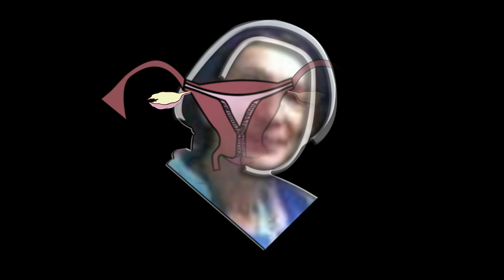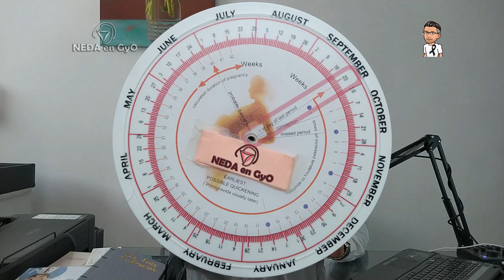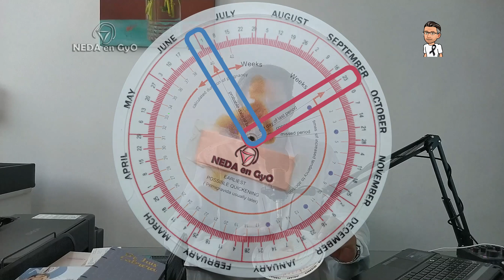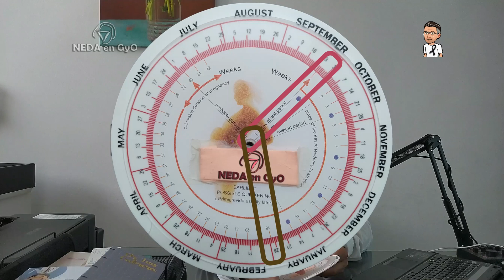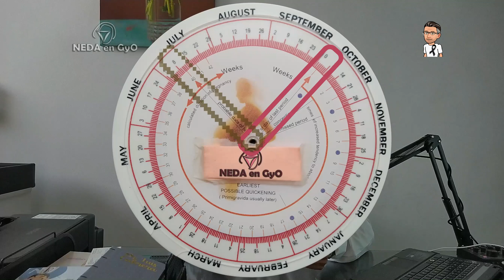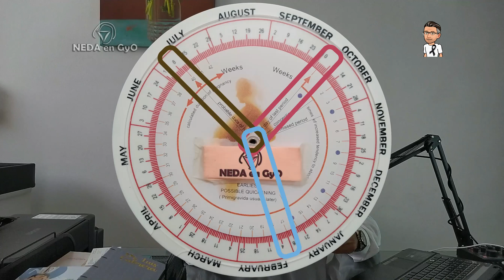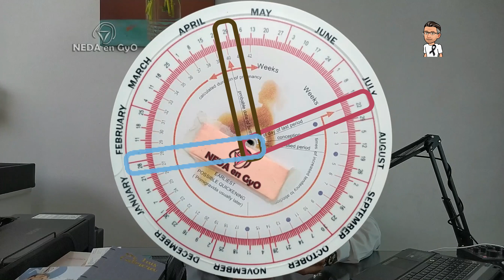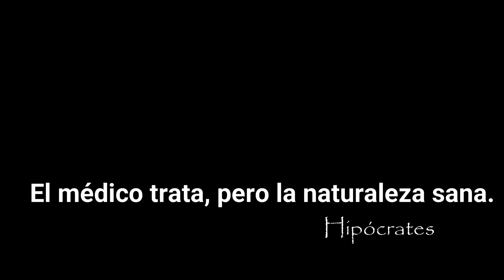GESTOGRAMA. Cálculo de la edad Gestacional. EMBARAZO || CONTROL PRENATAL.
El gestograma es un instrumento validado por las principales organizaciones de salud a nivel mundial, que debemos emplear para el cálculo de la edad gestacional y la fecha probable de parto. Se fundamenta en su sencillez de uso y su exactitud. les invito aprender junto conmigo a como emplearlo. NEDA en GyO, diversificando el conocimiento.